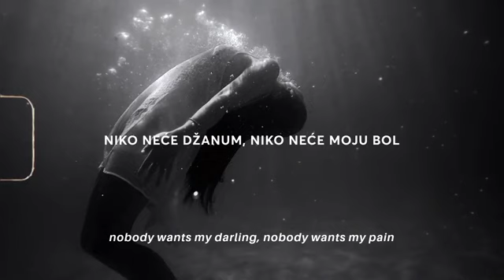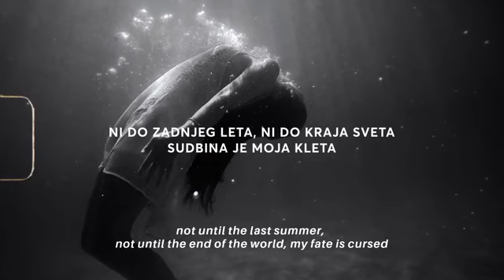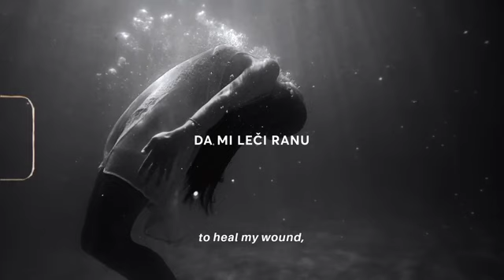Teya Dora - džanum (lyrics) tiktok version | "moje more, my sea